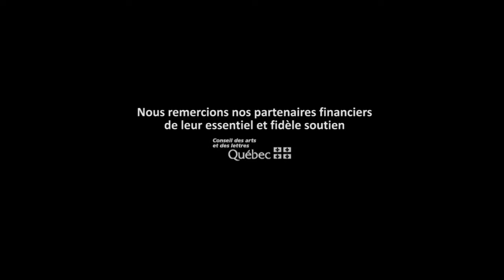Orphelins | Théâtre de la Ville | 19 et 20 septembre 2013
Orphelins
Jeudi 19 et vendredi 20 septembre 2013
Salle Jean-Louis-Millette du Théâtre de la Ville

Devine qui vient dîner ? Un jeune homme au chandail couvert de sang ! Ce n'est pas nécessairement ce qu'on a en tête lorsqu'on pense à un souper romantique. C'est ainsi que Liam fait irruption dans la vie de sa sœur Helen et de son amoureux Danny en racontant qu'il a voulu secourir un ado et que les choses ont mal tourné. D'entrée de jeu, un climat de doute et de suspicion s'installe. Puis, la vérité se dévoile et ces trois écorchés révèlent leurs parts d'ombre et de mystère, leurs craintes et leurs valeurs, leur rapport trouble à la tolérance et aux étrangers.

Rencontre animée en compagnie de Jean-Denis Leduc le vendredi 20 septembre à 19 h 15.